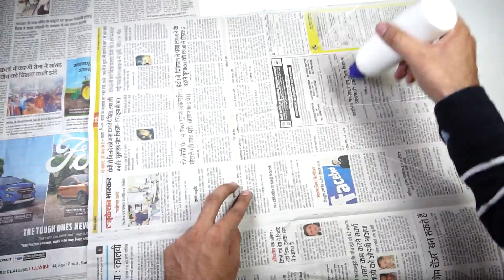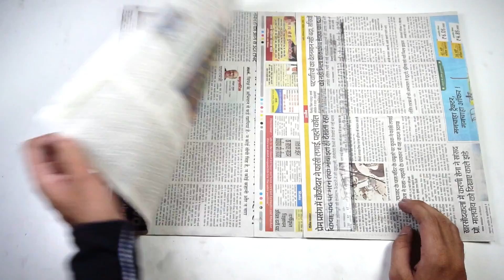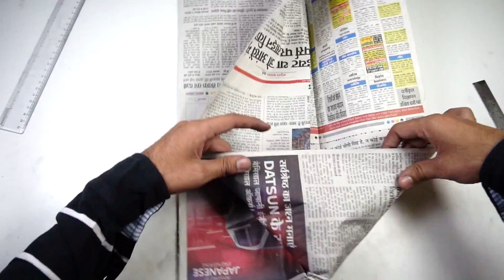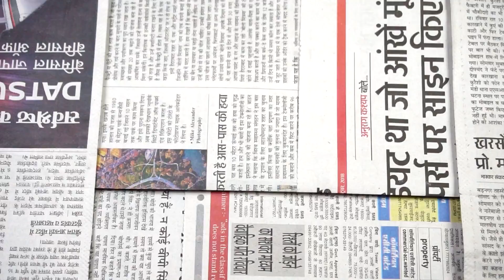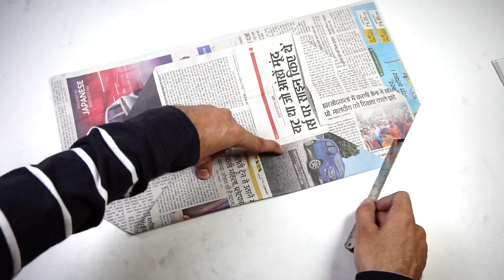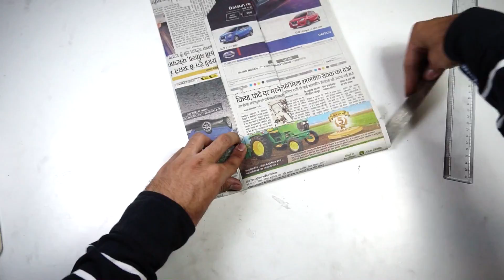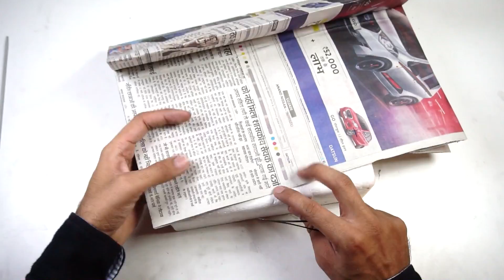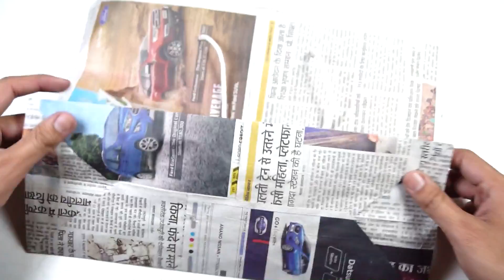How To Make Paper Bag with Newspaper - Paper Bag Making Tutorial (Very Easy)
This is a video on how to make paper bags using newspaper sheets, this is a full tutorial video and after watching it you will be able to make a paper bag very easily.